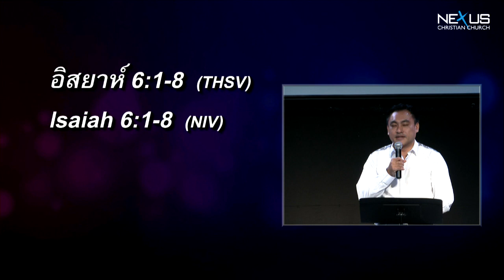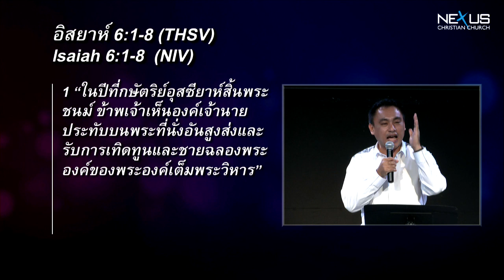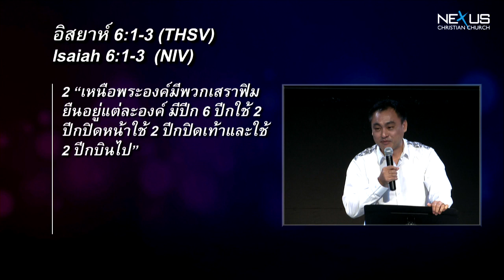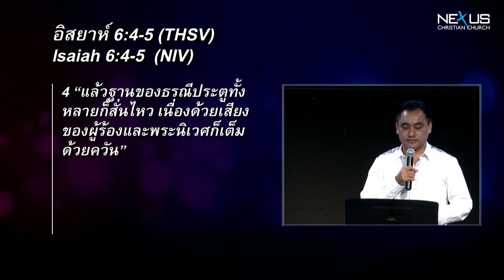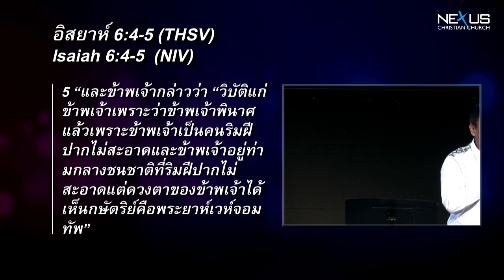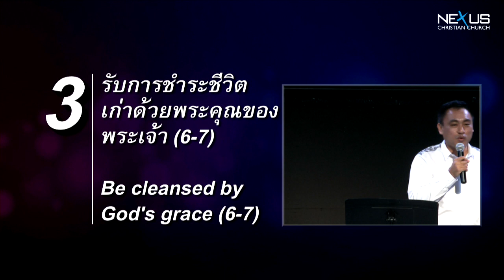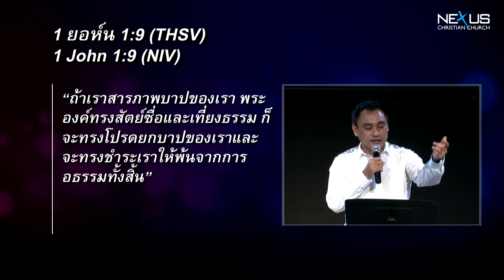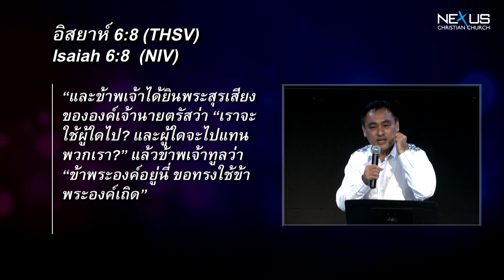คำเทศนา จุดเปลี่ยนของชีวิต (อิสยาห์ 6:1-8)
วันที่ 21 เมษายน 2013 โดย อ.ศรัณย์ ลีฬหเกรียงไกร

หัวข้อ: จุดเปลี่ยนของชีวิต
พระธรรม : อิสยาห์ 6.1-8

1.พบพระเจ้าหน้าต่อหน้า (1-3) - นาที 12:46
2.ตระหนักว่าเราต้องเปลี่ยนแปลงชีวิต (4-5) - นาที 26:24
3.รับการชำระชีวิตเก่าด้วยพระคุณของพระเจ้า (6-7) - นาที 35:43
4.ตอบสนองการทรงเรียกที่มาถึงเราอย่างเจาะจง (8) - นาที 44:12